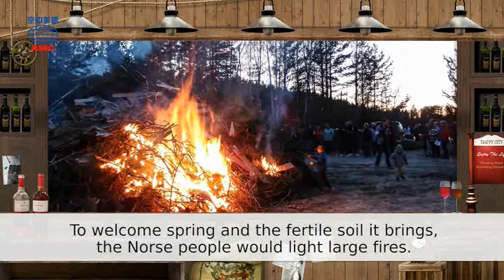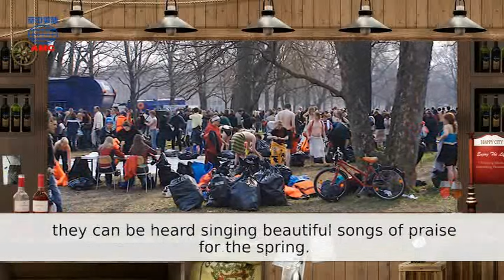2017年4月號Unit5-2【春神降臨 歐洲瘋「春吶」】-課文朗讀(有字幕)